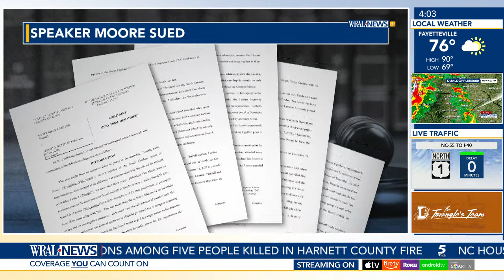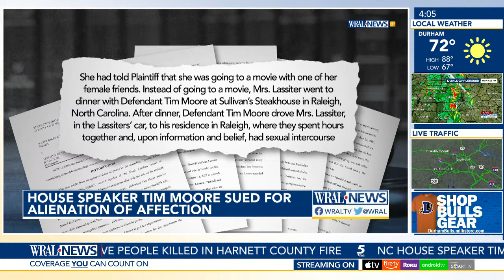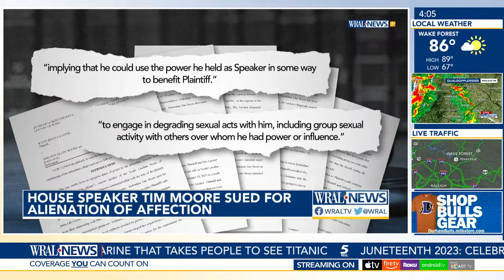Biscuitville Meet, Steakhouse Date, & more in lawsuit against Tim Moore for alienation of affection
An assistant principal and former Apex Town Council member claims North Carolina House Speaker Tim Moore had an affair with his wife for more than three years, resulting in the “destruction” of his marriage. On Sunday, Scott Lassiter, an assistant principal for the Wake County Public School System, filed a lawsuit against North Carolina House Speaker Tim Moore, R-Cleveland, alleging that he had a relationship with Lassiter’s wife, Jamie Liles Lassiter. Lassiter, an Apex councilman from 2011 to 2015, currently serves on the Wake Soil and Water Conservation District Board of Supervisors. He ran in the Republican primary for a seat in the state House of Representatives last year, but suspended his campaign after the election districts changed. Liles Lassiter is Executive Director of the North Carolina Conference of Clerks of Superior Court. The couple married in 2013, according to the lawsuit.

In the lawsuit, Lassiter claims that “Moore used his position as one of the most powerful elected officials in North Carolina to entice Plaintiff’s wife, (Liles Lassiter), a mid-level employee of the state government, to participate in an illicit relationship with him.”

The lawsuit includes a photo that allegedly shows Moore and Liles Lassiter walking together near Sullivan’s Steakhouse in Raleigh on Dec. 21. The lawsuit also claims, without offering proof, that Moore and Liles Lassiter had group sex with people seeking political favors.

Moore and Liles Lassiter deny the allegations.

North Carolina is one of the few states that allows jilted spouses to sue someone for interfering in their marriage. Scott Lassiter is seeking in excess of $25,000 in damages.